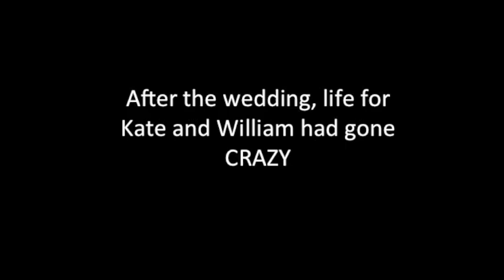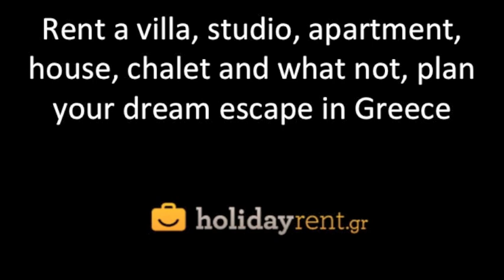The Great Escape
Find out how Kate and William are planning to escape from Buckingham Palace.

Holidayrent.gr:   Holiday rentals in Greece